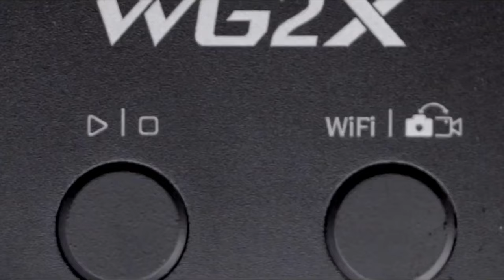Feiyu WG2X Test mode con GoPro in MTB (track Imhoff e Fosso Giardino)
Per selezionare la migliore modalità di registrazione dell'accoppiata GoPro con lo stabilizzatore WG2X ho fatto alcune discese in MTB lungo la track Imhoff e fosso Giardino a Controguerra (TE) confrontando poi il risultato delle varie modalità.